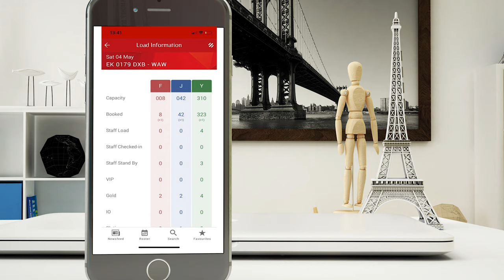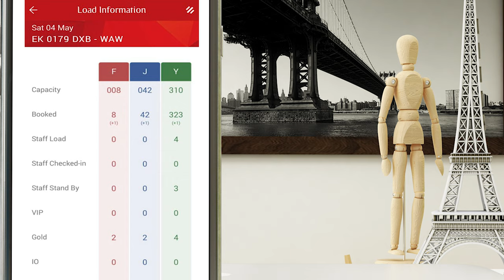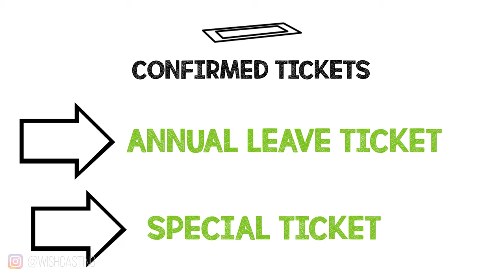✈️ Emirates Cabin Crew Benefits & Perks | Free Flight Tickets + More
✈️ Emirates Cabin Crew Benefits & Perks | Free Flight Tickets + More - Never ending list of benefits: Free Travel Tickets, Free Entrance to Fitness Clubs, Resorts, Swimming pools. Included Medical insurance and Dental insurance.

My 2020 KIT for Making Videos, Vlogs, and Training:

My 4GB Portable Storage
MY CPL-ND FILTERS (a MUST!)
My 360 Camera of choice
Filters for 2x QUALITY IMAGE
Wireless Remote
My Drone for Aerial Footage
My Smaller Drone
My GO TO Backpack
My Big All-in-one Backpack
GoPro + Phone gimbal
Preview Monitor
Articulating Arm (SMALL)
Articulating Arm (BIG)

On this episode we'll be touching the following topics:

1) Staff travel tickets and prices
2) Free tickets you receive from the company and events
3) Discounts at restaurants, clubs and more with the Emirates Face Card and platinum card
4) Free events only for Emirates Cabin Crew
5) Medical insurance
6) Dental insurance

►MUSIC CREDITS